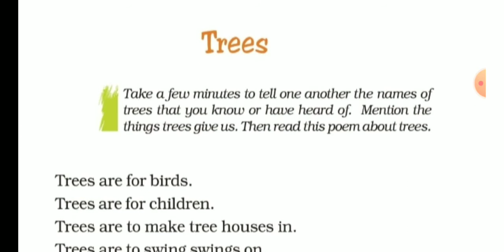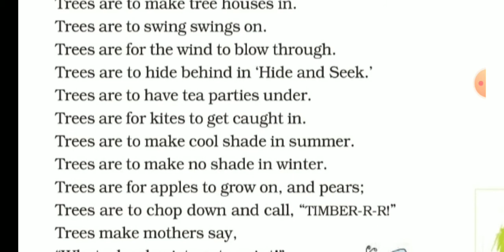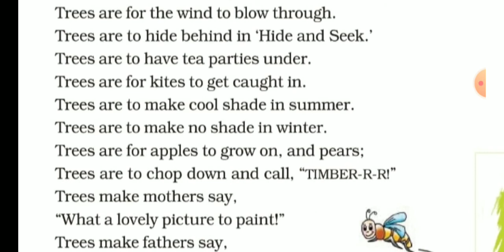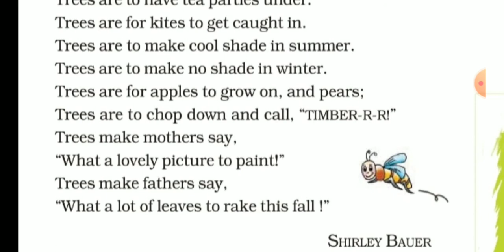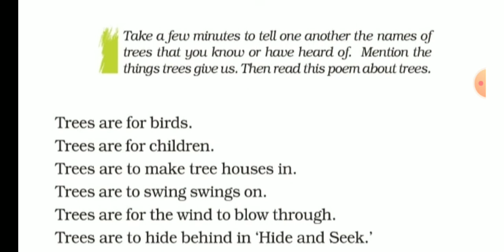Trees - grade 7( poem) Hindi translation